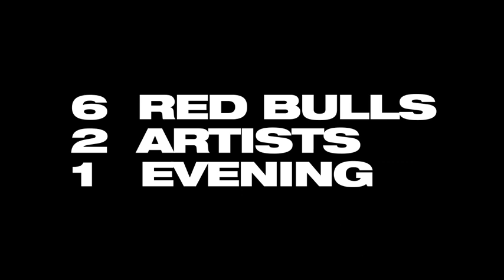Prairie Dog Showdown - sword fight - horrific death - animal fight accident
Two prairie dogs battle with swords! part 1